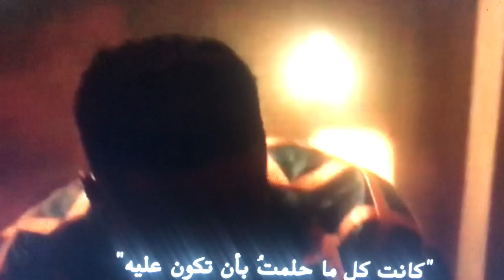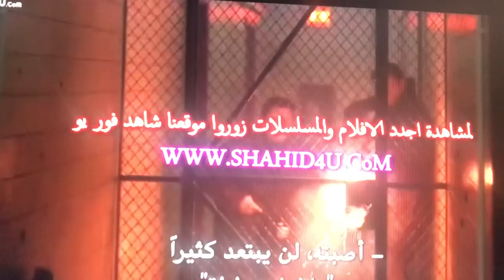Marvin shot, Zisa & Worell killed | Power Book 3 Raising Kanan Season 2 Episode 10 | Season Finale